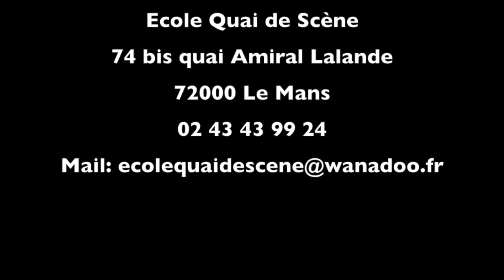Street Jazz - Quai de Scène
Cours de Street Jazz proposés par Patricia Zali